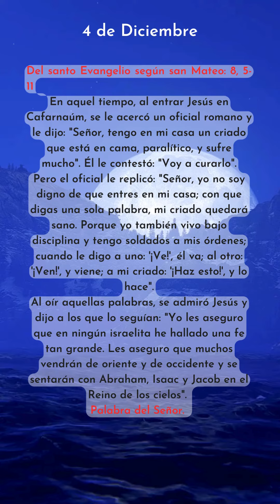EvangelioDeHoy Lunes 4 de Diciembre